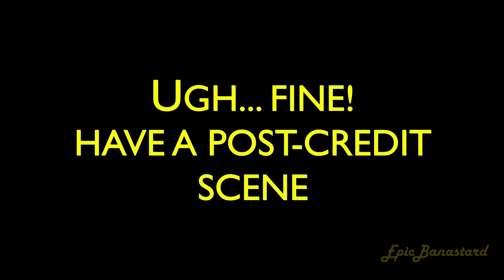Rails To Refuge | Season One Episode Six | Doubleback